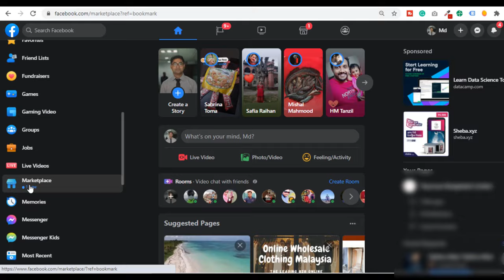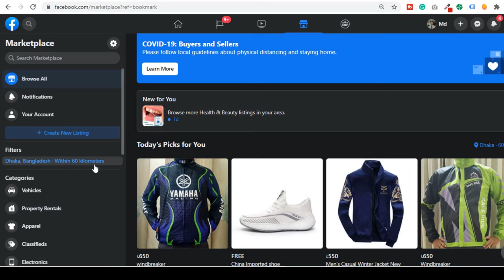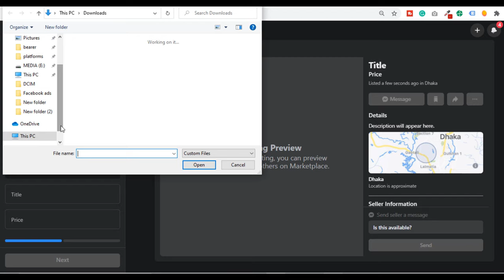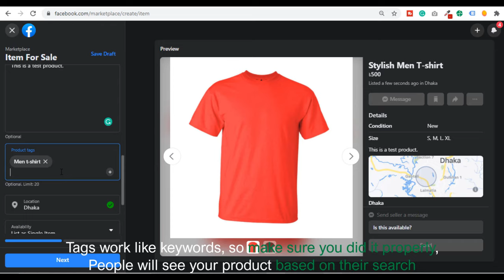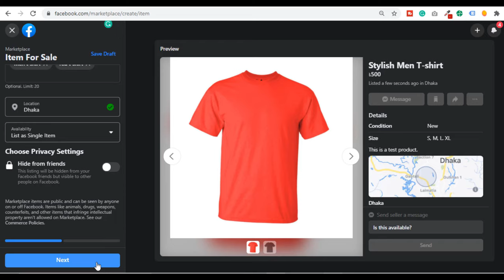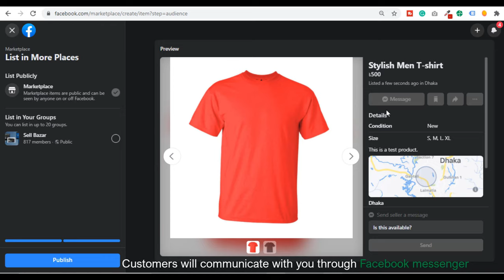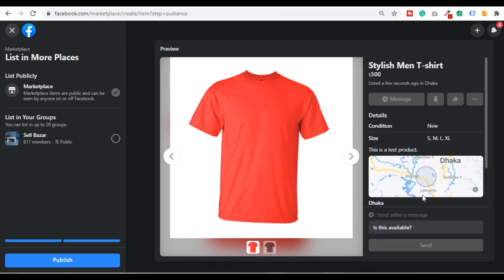How to Sell Product on Facebook Marketplace - কিভাবে ফেসবুক মার্কেটপ্লেস প্রোডাক্ট সেল করবেন।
Facebook marketplace is one of the best and free ways to sell and buy products online. It works like a classified ads site. This is one of the most popular features of Facebook.

In this video, I will share with you how to upload and use the Facebook marketplace using a desktop. This is one of my favorite features of Facebook.

What is the Facebook Market place?
The Facebook market place is a platform by Facebook where anyone can buy and sell products online. You don’t need to do any tings just take some pictures of your product then upload the picture set the price and done.